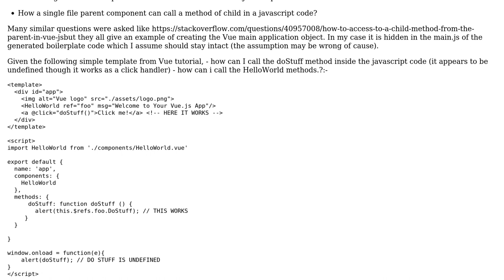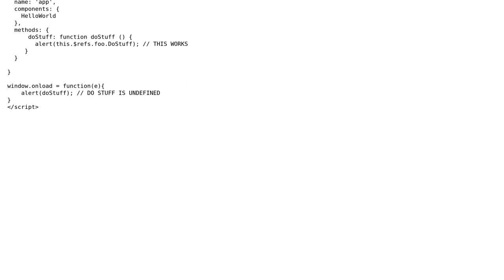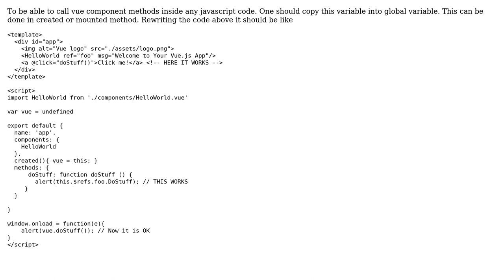Vue call child component method in single file component approach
With thanks & praise to God, and with thanks to the many people who have made this project possible! You are responsible for your own actions.